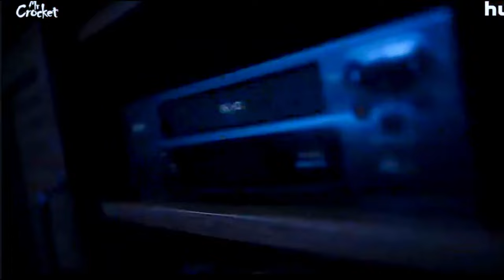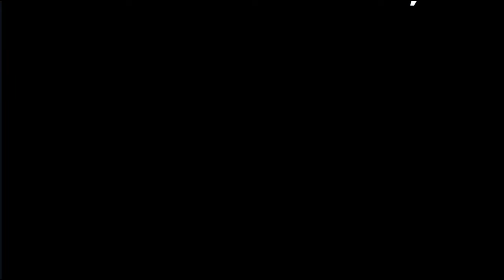Мистер Крокет Трейлер (2024)